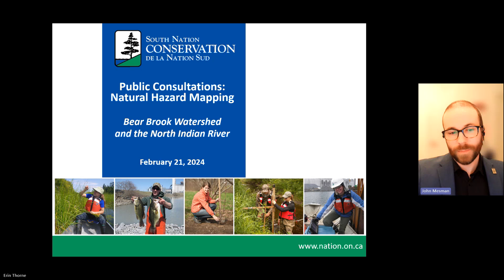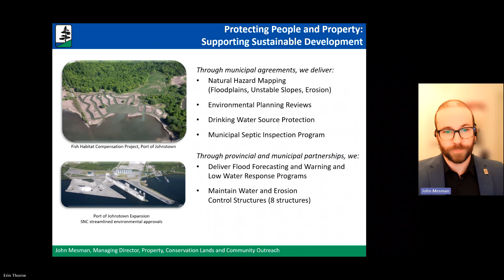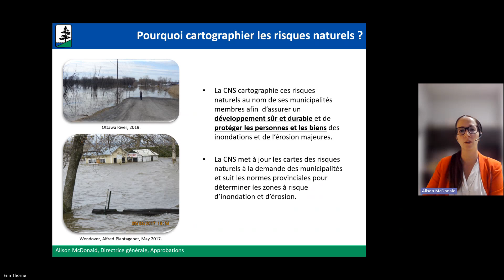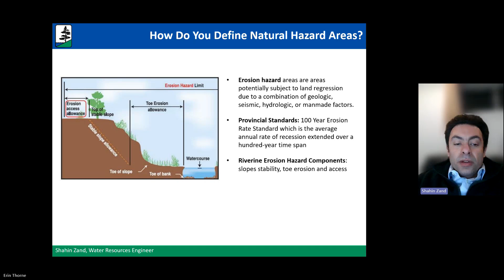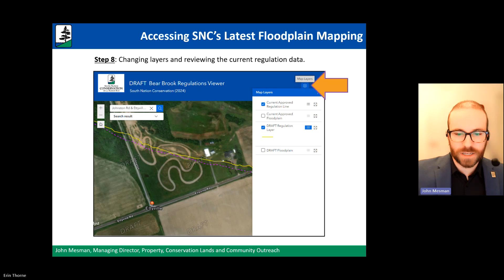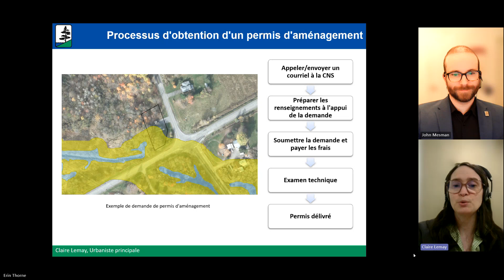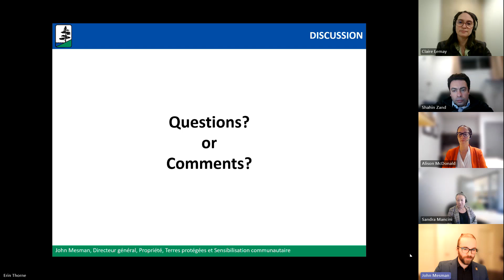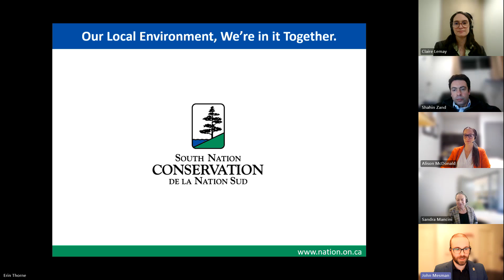SNC Natural Hazard Mapping Public Consultation Bear Brook Watershed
SNC Staff deliver a presentation on Natural Hazard Mapping within the Bear Brook Watershed.

South Nation Conservation staff deliver a live presentation on updated draft Natural Hazard Mapping for areas along within the Bear Brook Watershed within the United Counties of Prescott and Russell.

When updating natural hazard maps after completing a comprehensive study, Conservation Authorities will invite affected property owners to review draft maps and provide feedback during public consultations.

Consultations help update Regulation Areas where permission (through a permit) may be required for certain construction or shoreline development activities.

Please note that these consultations do not replace any municipal requirements or public notices to update policies or zoning schedules.

SNC updates floodplain and erosion maps (or natural hazard maps) on behalf of its partner municipalities when requested, specifically in areas facing increased development pressures.

During the consultation period, residents may request individual meetings with staff to review property-specific mapping and answer questions.

00:00 Introduction - John Mesman
05:28 Welcome! About South Nation Conservation - John Mesman
11:10 Natural Hazards Mapping Updates - Alison McDonald
16:39 How do you define Natural Hazard Areas? - Shahin Zand
19:37 Regulation Area Map - John Mesman
21:00 Web Mapping Application Demo - John Mesman
25:10 Development Review Process - Claire Lemay
29:56 Important contact information and Closing - John Mesman
31:35 Questions? or Comments? - SNC Staff